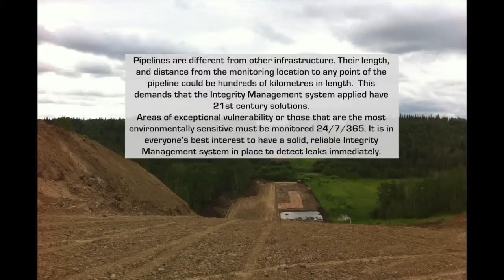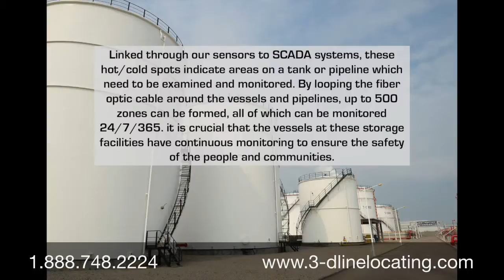1-888-748-2224 3-D Line Locating Tailings Pond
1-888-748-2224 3-D Line Locating Tailings Pond

Tailings Ponds involves:
tailing ponds, leaks, dam, burst, movement, risk reduction, earth dam, movement, risk reduction, risk mitigation, SCADA, deformation, environment, safety, integrity management, strain detection

3-D Line Locating has over 20 years of experience in how to locate underground utilities and locating underground utility lines. Our underground cable locators specialize in underground cable detection using advanced underground cable detector. Our crews are trained to use the latest Underground cable fault locator. Using an underground cable locator provides an effective underground cable tracer giving an accurate picture of your cable locations. Our trained crew finds underground utilities with specialized underground utility detection equipment to rapidly discover where your underground utility lines are located. Underground utility locating service can include Underground water pipe detector and underground wire tracer. 3-D Line Locating has extensive experience as underground line locators using the latest equipment to underground locate power lines and PVC pipe.

Alberta